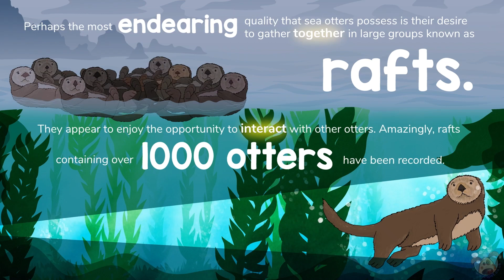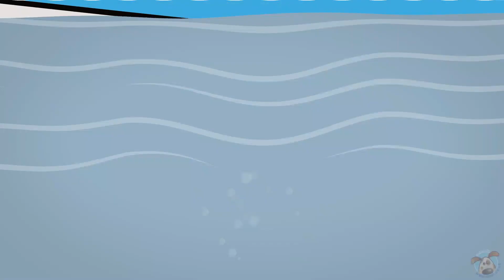Dealing with Loneliness | Mental Health For Kids | Waves of Wellbeing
The third animated story in our Waves of Wellbeing series introduces you to the Sea Otter, to help children understand about isolation and loneliness, how it can make us and others feel.

Sea otters are incredibly sociable creatures, often found in groups of up to 1000!
By looking closely at how sea otters behave we can learn how isolation and loneliness can make us, and others feel.

Our animated story is brand new to our wellbeing series and combines a narrated, nature documentary-style story with our engaging animations. Our resident narrator, Niall Jones, is also back to help bring the story to life!
Follow Ruby the diver as she explores the ocean floor, to help explore each week's theme.

Let our array of under the sea creatures teach the children about their amazing attributes that link to lots of different wellbeing themes, from coping with changes to understanding grief, to help improve wellbeing and give the children new skills. Download a range of resources to use at home or in the classroom.

As part of our WellbeingWednesday campaign, we launched a BRAND NEW set of resources back in 2020, designed to give you everything you need to focus on health and wellbeing in school or at home for all 36 weeks of the school year, from Nursery through to year 6.
So far we have brought you the Monsters of Monster Lane, The Wellbeing Academy Superheroes, and our Wellbeing Flock.
Now Wellbeing Wednesday is back! With a brand new theme – the Waves of Wellbeing!

The perfect project to use at the start or the end of the day as a whole class, for small intervention groups, or why not use as a whole school campaign?